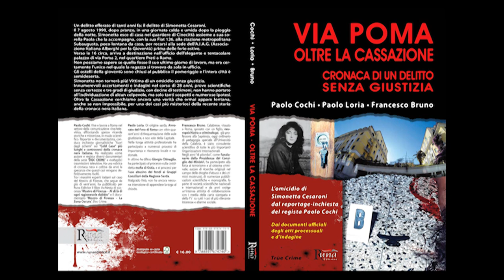BOOKTRAILER via poma cronaca di un delitto senza giustizia